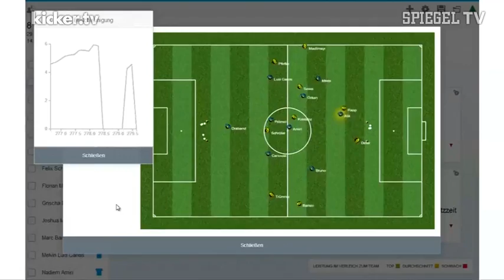DFB setzt auf Hightech - Trainingsanalysen des gläsernen Spielers - kicker.tv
Die Technologiesierung macht auch vor dem Fußball keinen Halt. So gab DFB-Teammanager Oliver Bierhoff bekannt, dass in Zukunft durch den Einsatz von High-Tech-Sensoren Leistungsdaten noch exakter und schneller gemessen werden können. Der DFB möchte dadurch einen weiteren Schritt ins neue Jahrtausend machen.